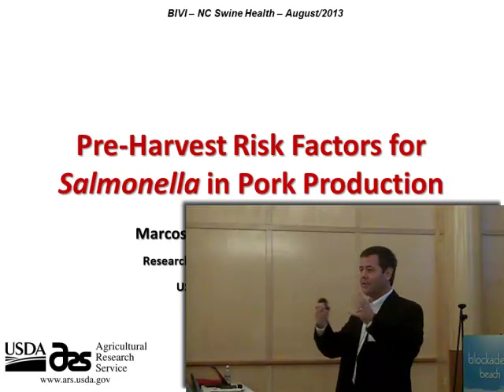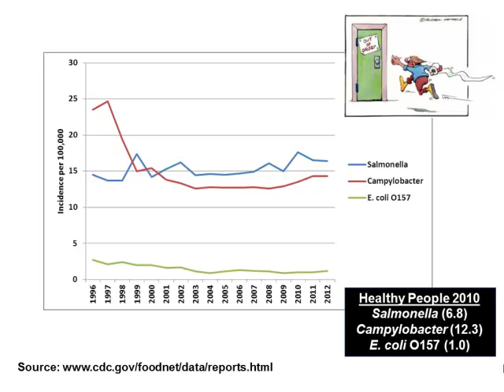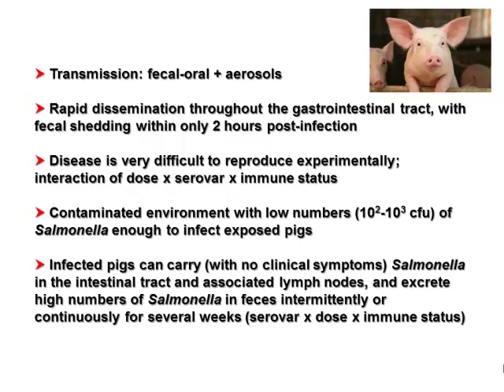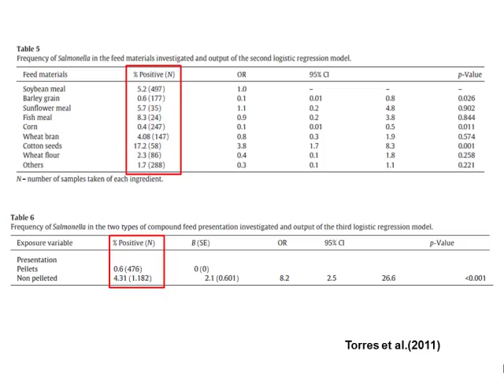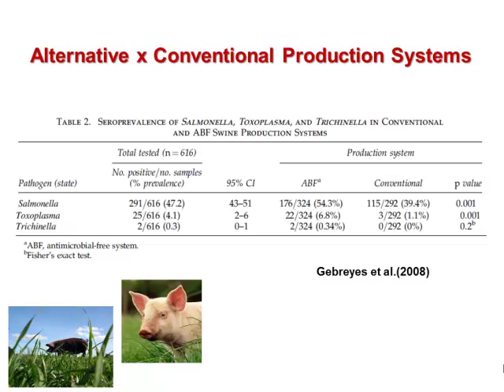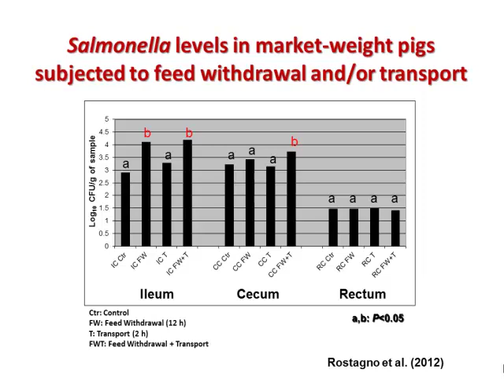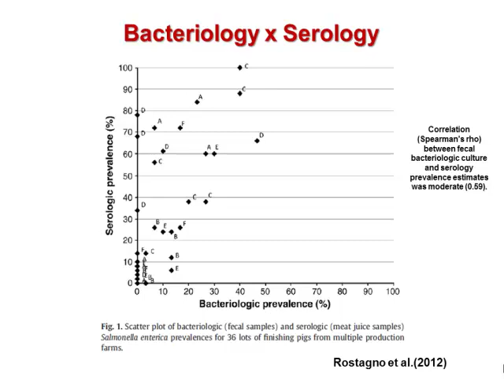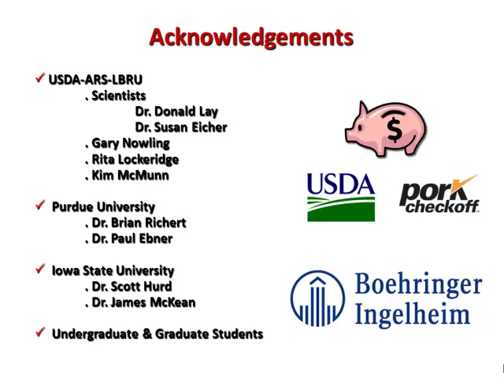Dr. Marcos Rostagno - Pre-Harvest Risk Factors for Salmonella in Pork Production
Pre-Harvest Risk Factors for Salmonella in Pork Production - Dr. Marcos H. Rostagno, Research Animal Scientist/Adjunct Faculty, USDA-ARS / Purdue University, from the 2013 Boehringer Ingelheim Swine Health Seminar,, August 16-18, 2013, Wrightsville Beach, NC, USA.

Dr. Marcos Rostagno, Research Animal Scientist/Adjunct Faculty, USDA-ARS / Purdue University, provides an overview of salmonella and its role in pork production. Salmonella tends to be thought of as a food safety and public health issue. But salmonella is a duo-pathogen; it is a pathogen for animals and it is a pathogen for humans. With agriculture being perceived by consumers as really food production, pork production practices will be seen in the light of food production too. Dr. Rostagno's take aways: Everyone has a critical role in the salmonella challenge: producers, processors, retailers, and consumers alike.